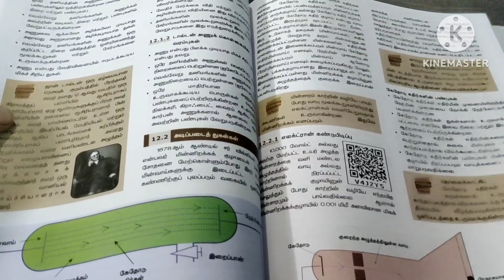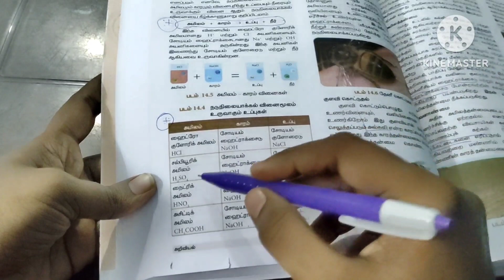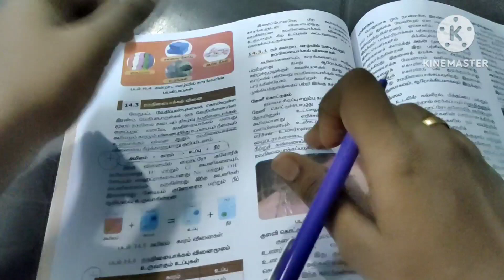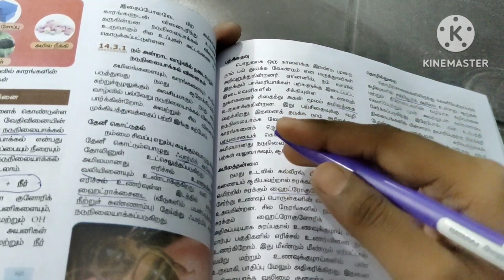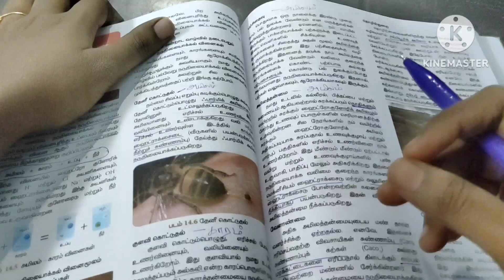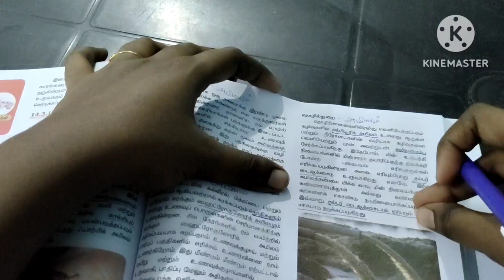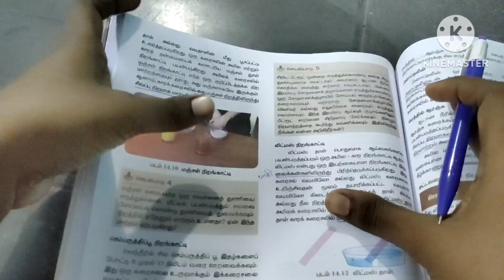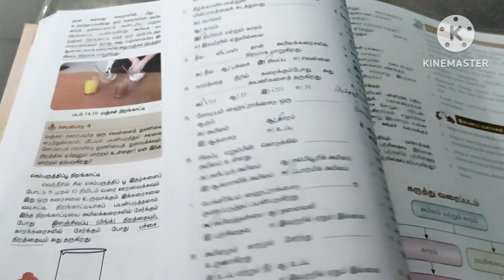8th science/அமிலங்கள் மற்றும் காரங்கள் Part-3/TNPSC Students